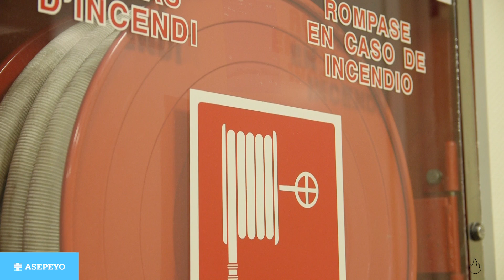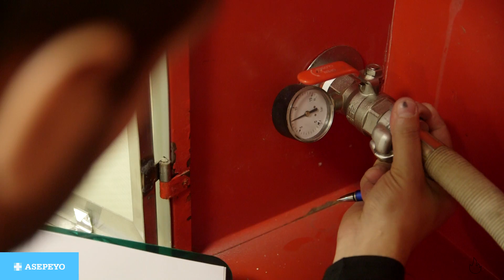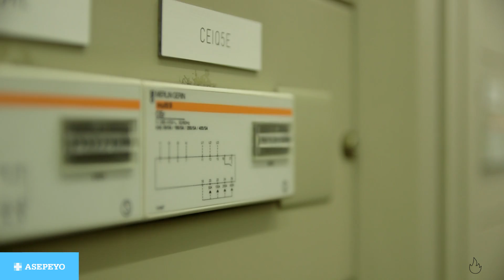Prevención y extinción de incendios. Bocas de incendios equipadas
Las empresas deben disponer de un sistema de bocas de incendios equipadas, las BIE, que proporcionan agua para apagar y controlar el fuego, enfriando las zonas afectadas